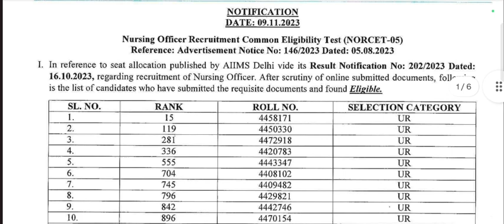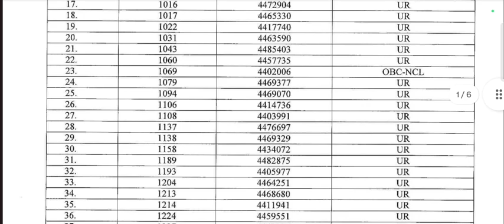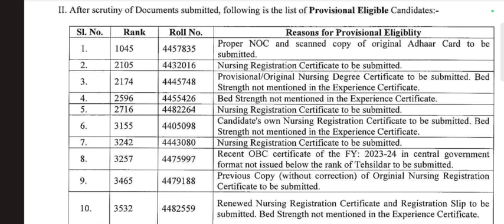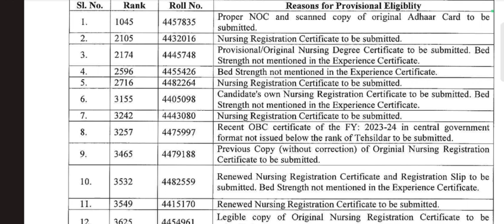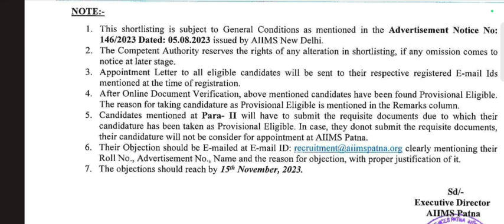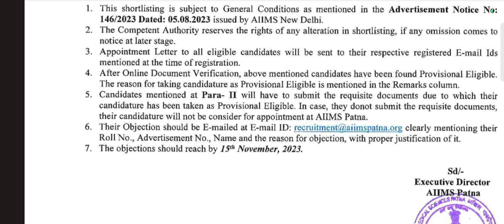लो जी NORCET 5 DV DATE इसकी भी आ गई NORCET 5 DV DATE 23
आज सबका इंतजार हुआ पुरा
इस AIIMS ने भी DOCUMENT VERIFICATION DATE RELEASE की

कुछ CANDIDATE के DOCUMENT में कमी निकाली गई है अब उनको ये काम करना होगा